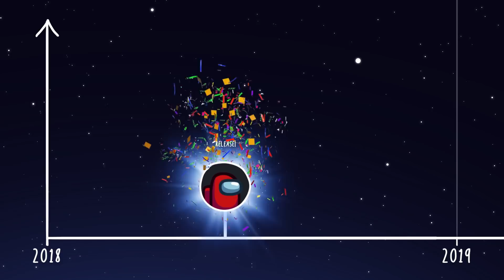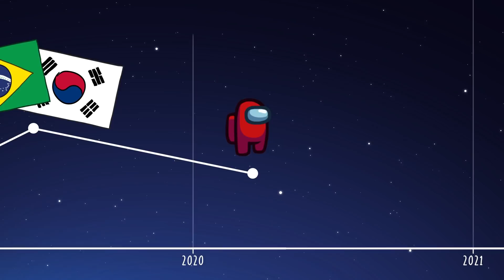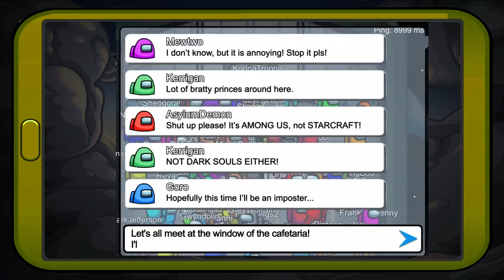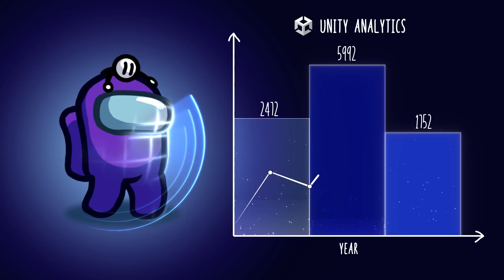어몽어스(Among Us) 역주행 비결은? | Unity Gaming Services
🔹어몽어스 역주행, 비결은 바로 Unity Gaming Services?!🔹
전 세계를 강타한 게임, 어몽어스 의 성장과 발전에
Unity_Gaming_Services가 적극 기여했다는 사실 알고 계셨나요?

어몽어스의 빛나는 성공 뒤에 담긴 유니티 의 피땀눈물,
그 비하인드 스토리를 지금 공개합니다! 🩸

🤝 Unity X InnerSloth 폭발적인 시너지 🤝
✔️ 급작스러운 이용자 증가로 마비된 서버를 유니티 멀티플레이어 서비스로 안정화
✔️ Unity_Ads를 활용해 광고에 대한 사용자 경험 개선!
✔️ Unity_Analytics 를 통한 전략적인 분석으로 맞춤형 로드맵 수립까지 깔끔하게 해-결

역주행 신화를 이룬 어몽어스의 성장부터, 서비스 개선, 향후 계획 수립까지!
이 모든 걸 가능하게 하는 Unity Gaming Services의
놀라운 케이스 스터디를 영상으로 확인해보세요